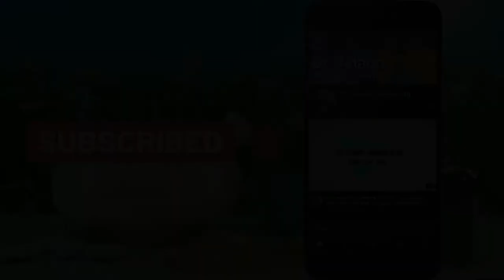नेबुलाइजर को घर पर इस्तेमाल कैसे करे | Meditive Handy Respiratory Nebulizer | Best Nebulizer in 2022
My self Dr. Anand and I Explain Health Education & Medical Science & Research and Pathological Queries in simple language. Today I explain about meditive handy respiratory nebulizer, meditive handy respiratory nebulizer in hindi, meditive handy respiratory nebulizer uses, meditive handy respiratory nebulizer kaise use kare, best nebulizer for cough, use of nebulizer, best nebulizer for asthma, best nebuliser machine in 2022, how to use nebulizer, best portable nebulizer, nebuliser uses, nebulizer in hindi, nebulizer uses, nebulizer uses in hindi, nebulizer, meditive nebulizer, meditive nebulizer how to use, so watch the full video to know it.

वीडियो में दिखायी गयी मशीन को खरीदने के लिए यहाँ क्लिक करें

Mode of Payments :

1.

2. Paytm, Google Pay, Phone Pay on 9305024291

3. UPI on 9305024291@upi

4. Bank Transfer

Thanks & Regards
Dr. Anand